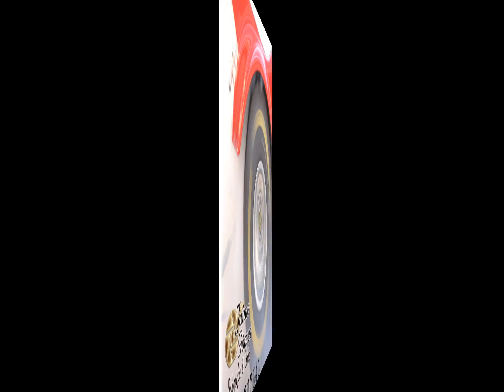Cindy Ureta Sesion Casual 2011.wmv